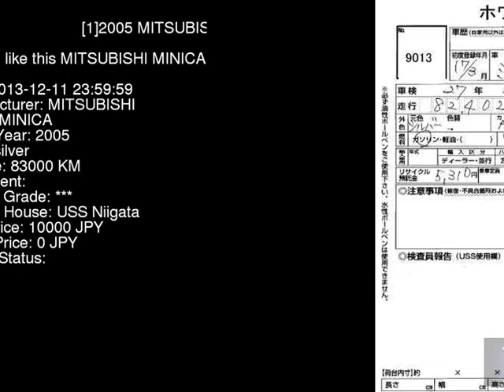2005 MITSUBISHI MINICA H42V - Japanese Used Car For Sale Japan Auction Import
2005 MITSUBISHI MINICA  H42V - Japanese Used Car For Sale Japan Auction Import H42V,MITSUBISHI,MINICA,jdmvip,vip,jdm,cars,japan,jdmvip.com,japanesecars,usedcars Japanese Used JDM Car For Sale At Auction in Japan for Import